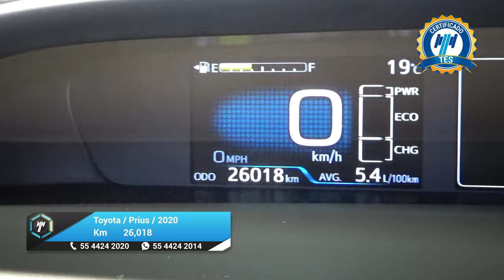Toyota / Prius / 2020 - 25912